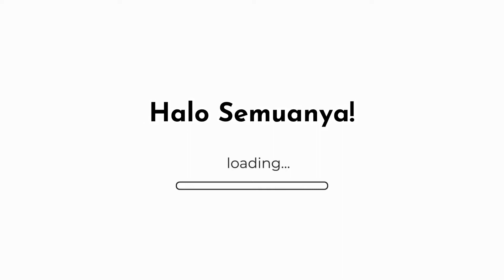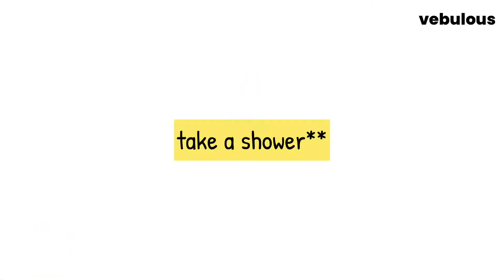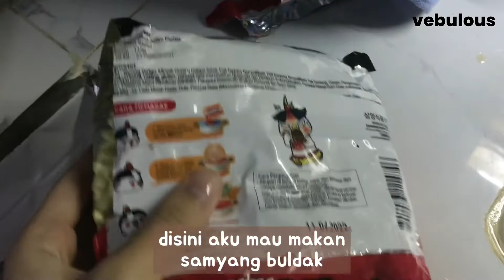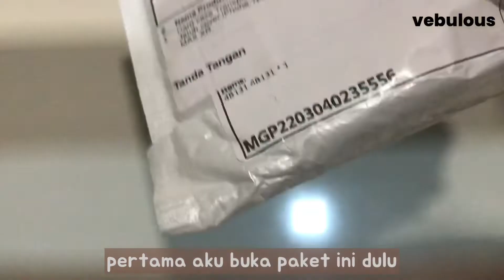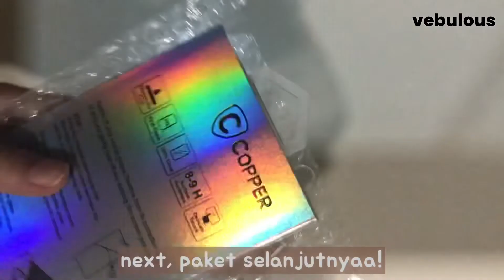A DAY IN MY LIFE [Weekend] - Realistic💻🍜 || Indonesia || vebulous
haloo! welcome back💕
di video kali ini aku bikin

“a day in my life [realistic video] when holiday comes!“

ada yang penasaran ga nih link belanja shoppe akuu?? boleh comment yaa

🪄Editing : InShot